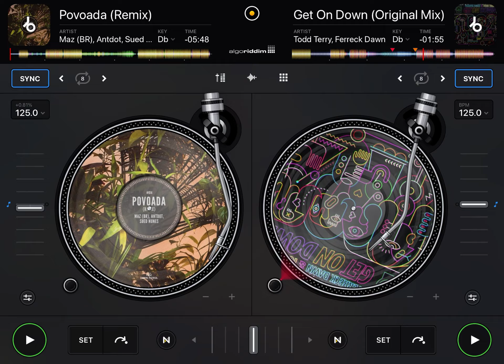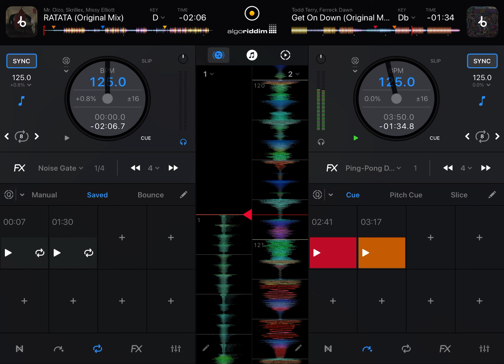Short Mix #9 - Get On Down Saturday Peeps (short tech house mix)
Short tech house mix on Algoriddim DJay and Reloop Mixtour controller